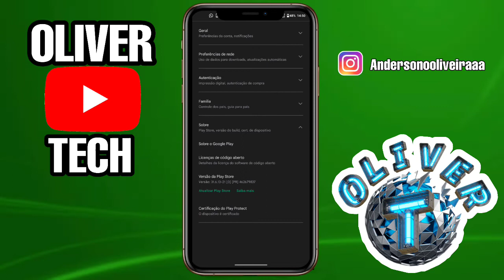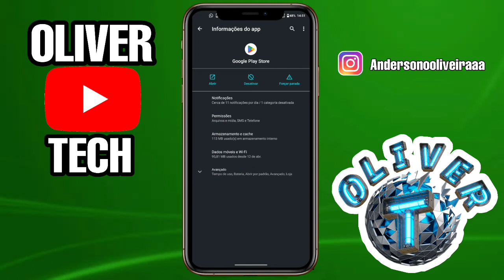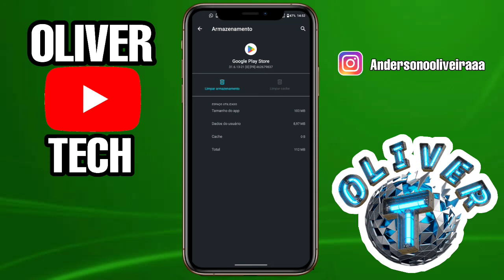Como atualizar a Playstore (ATUALIZADO)